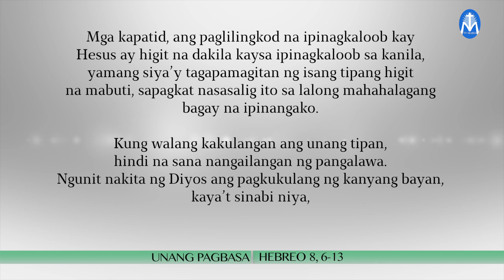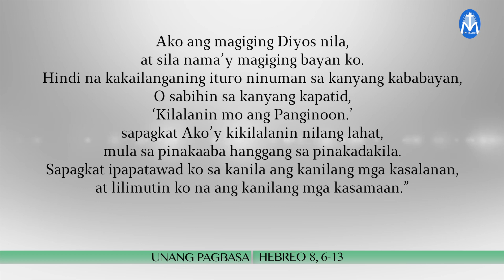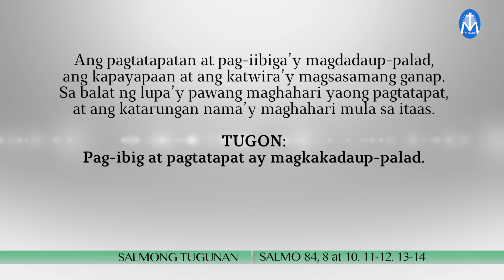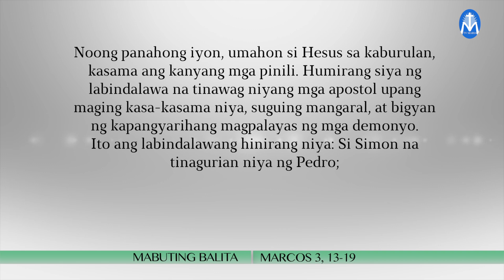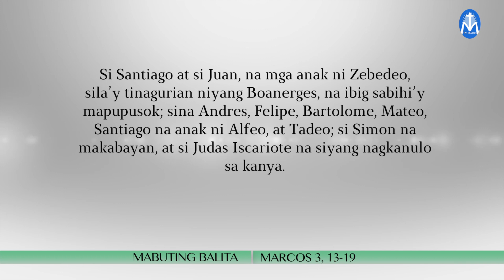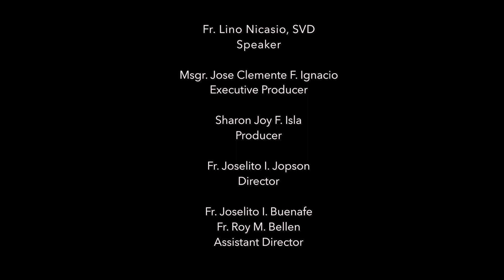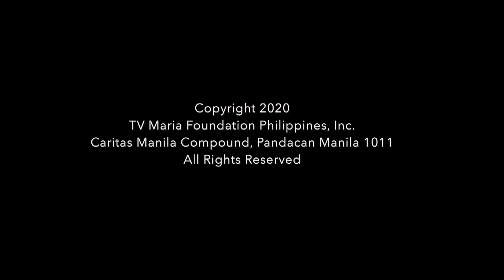Salita ng Diyos, Salita ng Buhay - January 22, 2021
“Hinirang tayo ng Panginoon upang maging kaagapay niya sa pagpapahayag ng Mabuting Balita.”
Fr. Lino Nicasio, SVD